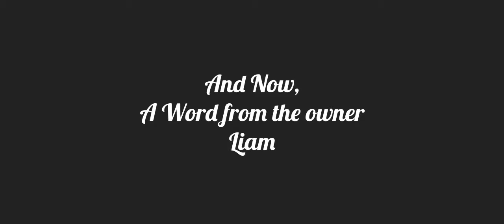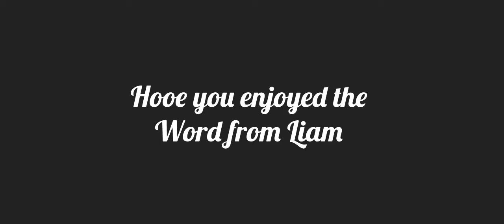An Atlantic Productions Trailer (Limited Time Only)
Sources Used:

Crepe Suzette - Cyril Waters
RICE KRISPIES OPERA - USATVADS